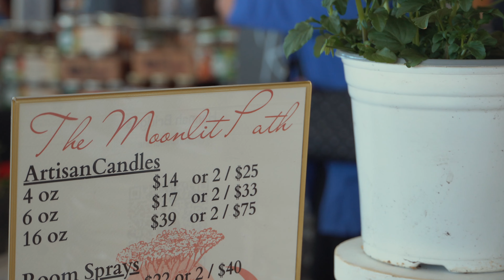DSFM 10th Anniversary (MAR 2023)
The Delcambre Seafood & Farmers Market celebrates it's 10 Year Anniversary!